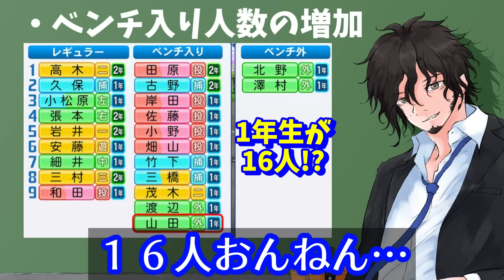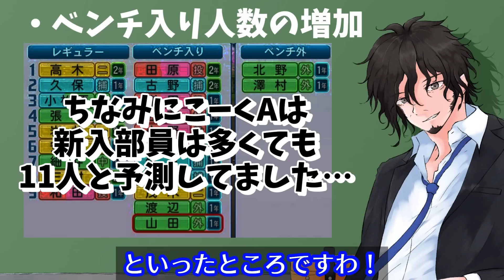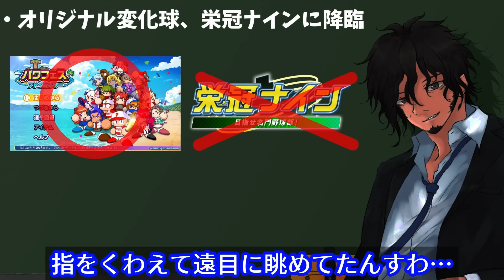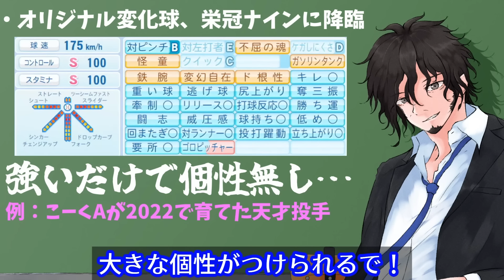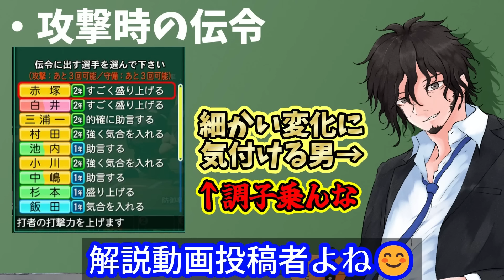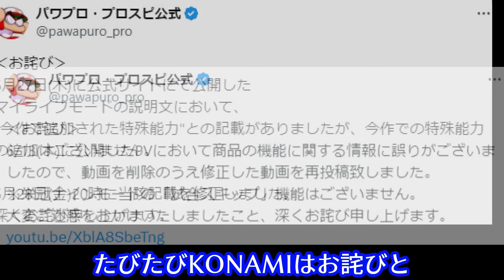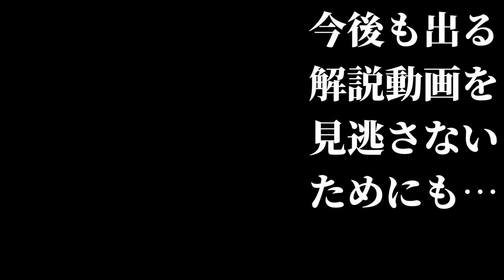【究極解説】最新情報完全攻略！パワプロ2024の栄冠ナイン新要素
栄冠ナインの解説動画、わかりやすさNo.1のこーくAが！7/10の最新情報を速攻取り入れて全て解説します！
他の動画ではあまり触れられていない経験則に基づく分析もガッツリ載せています！この動画を見てくれた方に損はさせません。

※ほぼ毎日19:00〜 栄冠ナインLive配信中

0:00　　導入
0:36　　ベンチ入り人数の増加
1:35　　野手の投手へのコンバート
2:41　　オリジナル変化球、栄冠ナインに降臨
3:54　　攻撃時の伝令
5:45　    学校の評判の可視化
6:30　    練習効率に関する情報の可視化
7:07　    進行アイコンの追加
8:10  　  その他便利機能大幅増量
8:50　    最先端のスカウト情報総まとめ＆分析
10:05　  KONA〇Iのお詫び案件をまたしても見つけてしまう…
11:09　  転生選手、史上最強の仕様変更
11:30　  転生留学生システム導入
12:53　  パワプロ2024栄冠ナイン新情報と攻略法分析配信のご案内

Correction:
0:45 1年生の入学人数は最大10名となります。コナミがまたやらかしました。